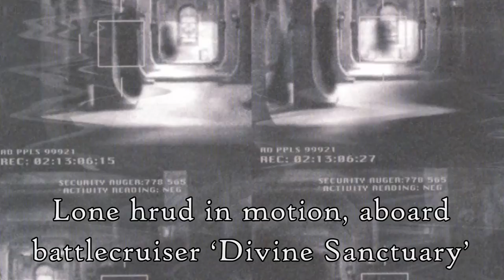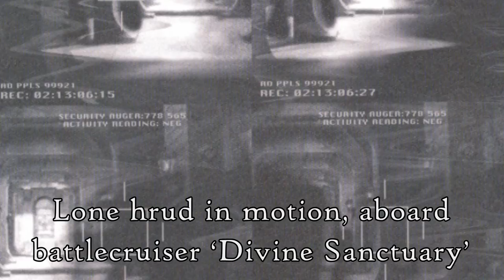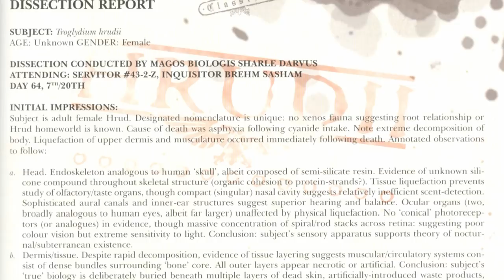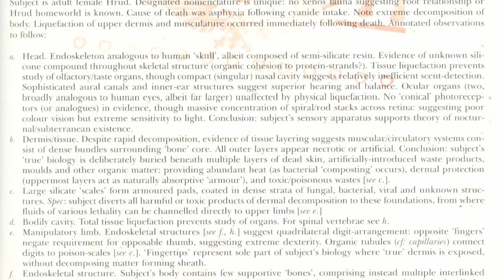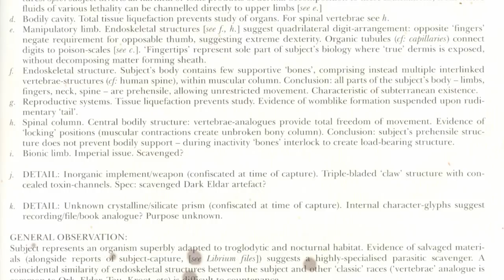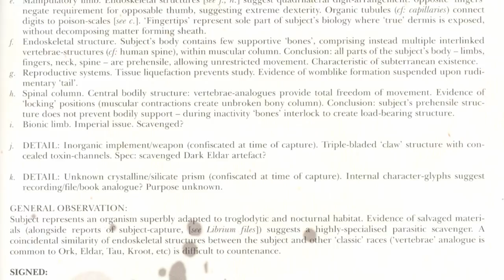Xenobiologis: Hrud - Origins & Biology (Warhammer 40k Lore)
Being a record of the foul and degenerate xenos minoris species, the hrud, and divers discussions upon their nature, habitats, and biology.